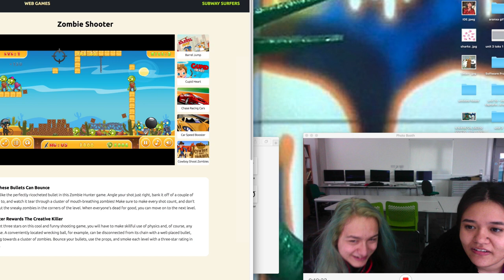Looking For A Tennis Ball Sponsor :) (NOT CL!CKBA!T(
College kids trying to live. Update, not going well.

Intro made by this guy or girl or them...  PLz don't sue us